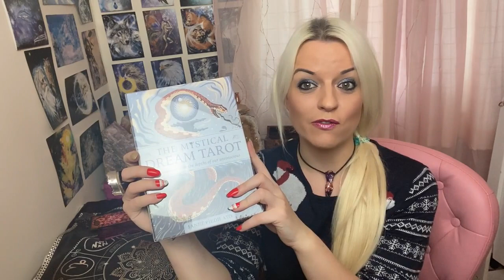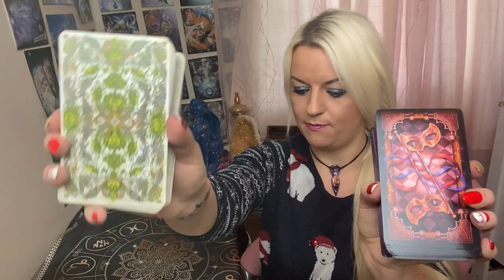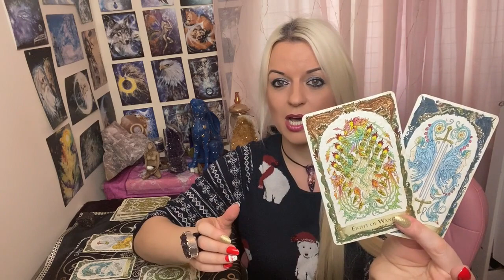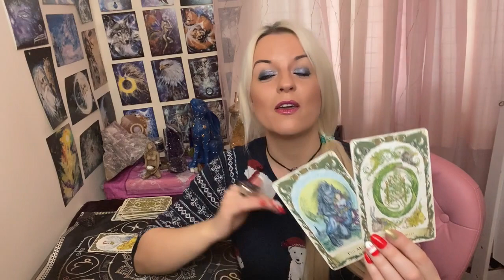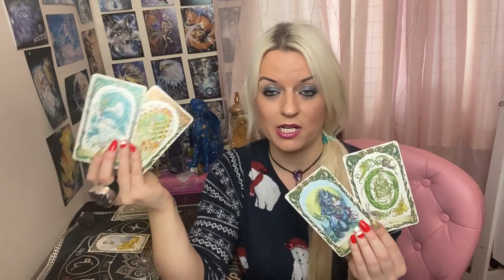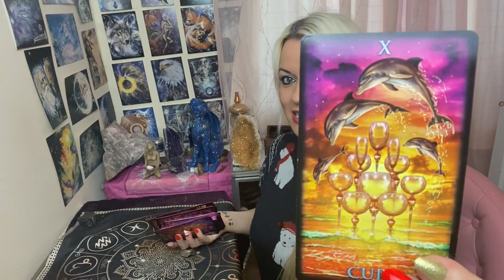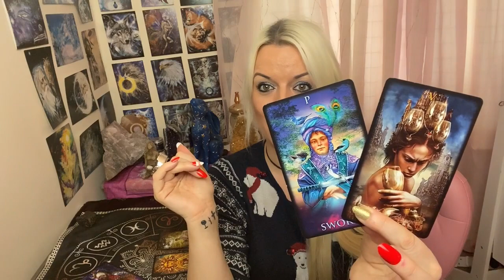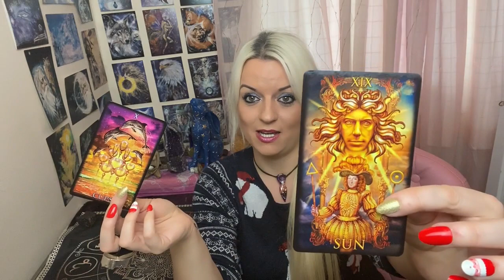What will your person be thinking of you over Christmas? 🎄🎅💭Pick a card !🔮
Competition to win mystical dream tarot cards : 47 seconds
WIN THE MYSTICAL DREAM TAROT BY JANET PIEDILATO
I will announce winner 31/12/2020
Wishing you all a very Merry Christmas
Sending tons of love to you all XOXO